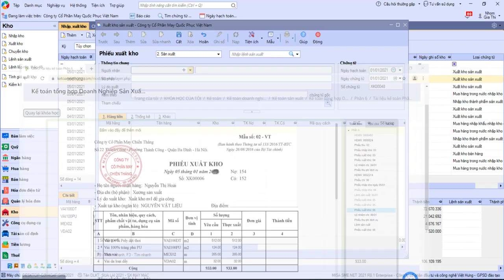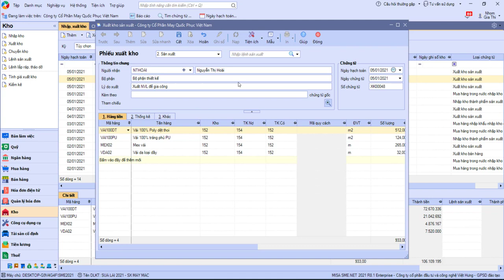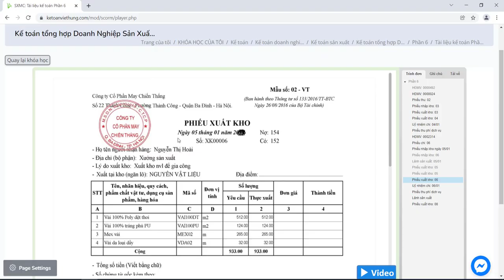Hạch toán phiếu xuất kho trên Misa công ty sản xuất may mặc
Hạch toán phiếu xuất kho trên Misa công ty sản xuất may mặc với mục đích xuất nguyên vật liệu để gia công, học kế toán online cùng giáo viên nhiều năm kinh nghiệm.

- Hoàn tiền: 100% nếu không hài lòng.
- Thời gian học: Vô cùng linh hoạt từ 8h30 - 23h00.
- Số buổi học: Không giới hạn.
- Giáo trình động: Cập nhật liên tục trên website.
- Chứng từ sống: Thật 100%.
- Giáo viên: 100% kinh nghiệm trên 3 năm.
- Hỗ trợ miễn phí: trọn đời.

1. Các khóa học KẾ TOÁN DOANH NGHIỆP
2. Các khóa học KẾ TOÁN HÀNH CHÍNH SỰ NGHIỆP

3. Các khóa học LÝ THUYẾT KẾ TOÁN

4. Các khóa học KẾ TOÁN THUẾ

5. Các khóa học KẾ TOÁN TỔNG HỢP

6. Các khóa học KẾ TOÁN QUẢN TRỊ